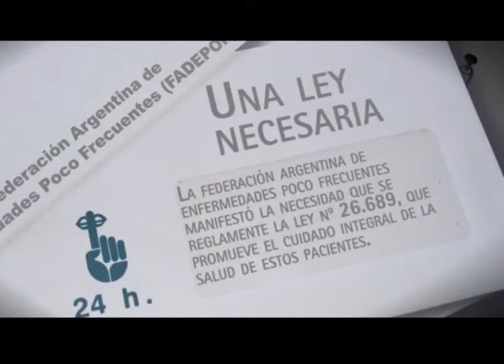Noticias Breves del Mes de Agosto 2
Buen Respiro
Médicos argentinos desarrollaron un cuestionario CODE de 6 preguntas. Con esta herramienta se puede sospechar y prevenir la presencia de enfermedad pulmonar obstructiva crónica (EPOC)

Fuente: Sociedad Argentina de Medicina Respiratoria

Internación Pediátrica
Un estudio epidemiológico sobre rotavirus demostró que la enfermedad es la responsable del 40 % de las internaciones por diarrea aguda en niños menores de 5 años en la Argentina.

Fuente: Sociedad Argentina de Pediatría

Una Ley Necesaria
La Federación Argentina De Enfermedades Poco Frecuentes manifestó la necesidad que se reglamente la ley nº 26.689, que promueve el cuidado integral de la salud de estos pacientes.

Fuente: Federación Argentina De Enfermedades Poco Frecuentes (FADEPOF)